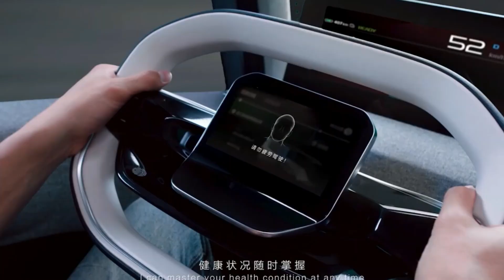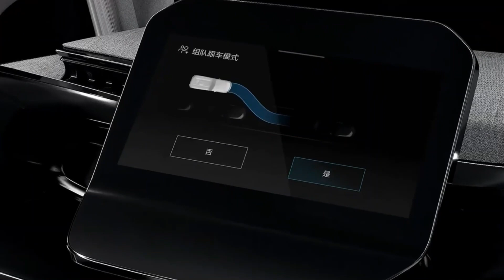CRAZY CONCEPTS THAT WILL DRIVE YOU INSANE